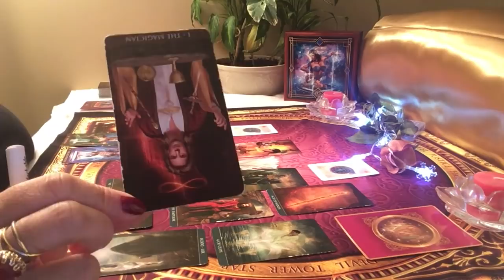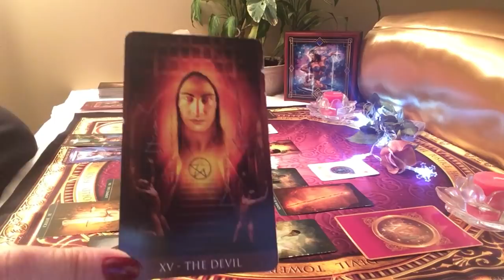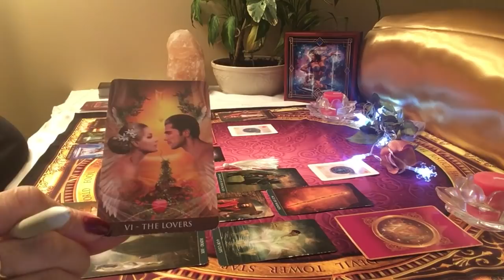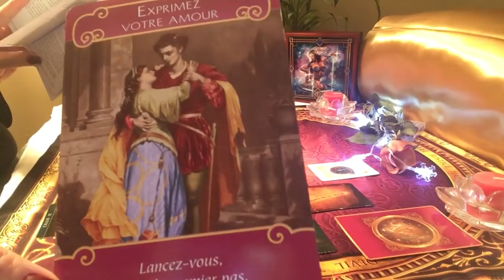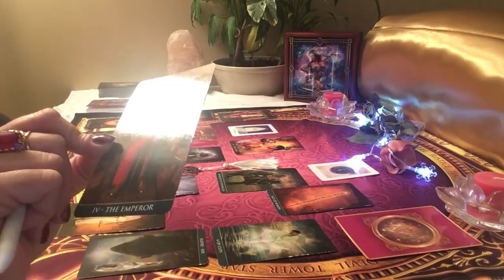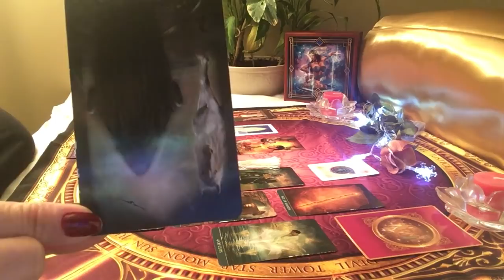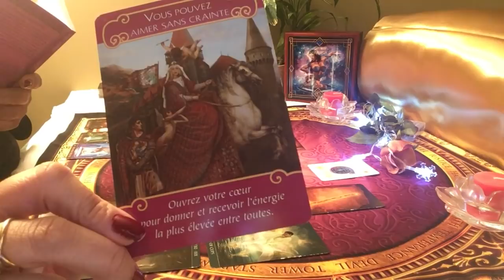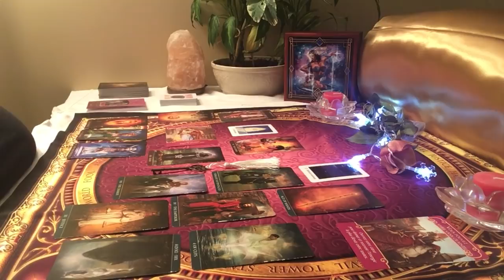CAPRICORNE Tirage sentimental Mai 2019